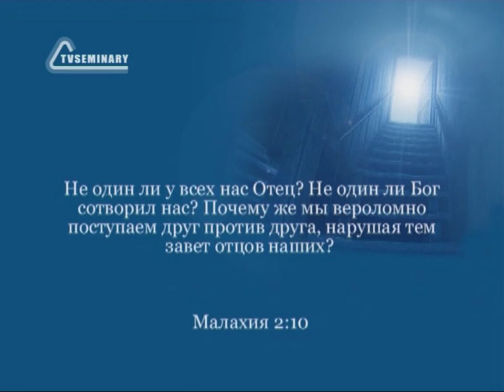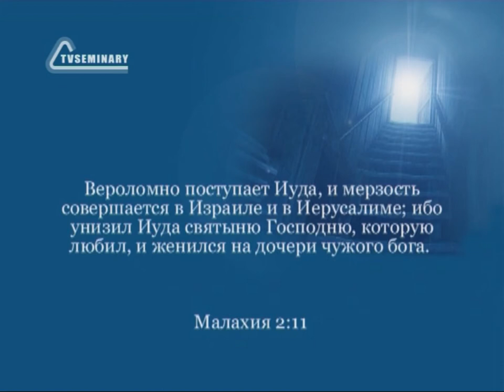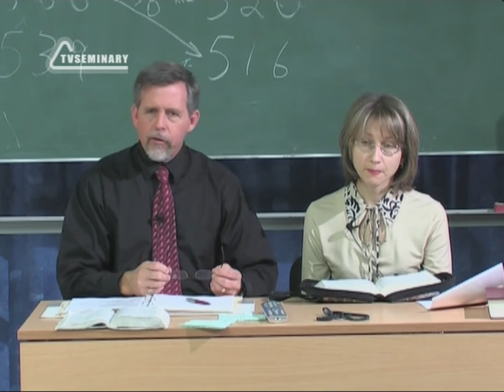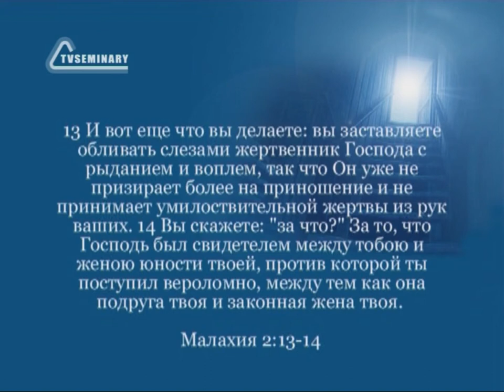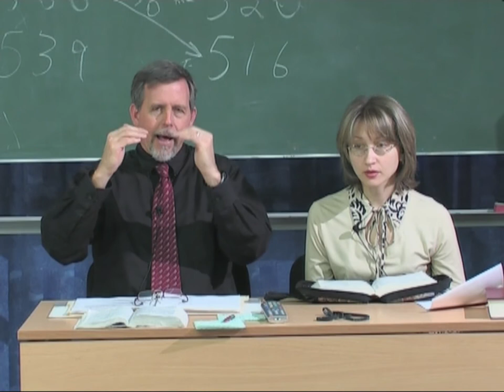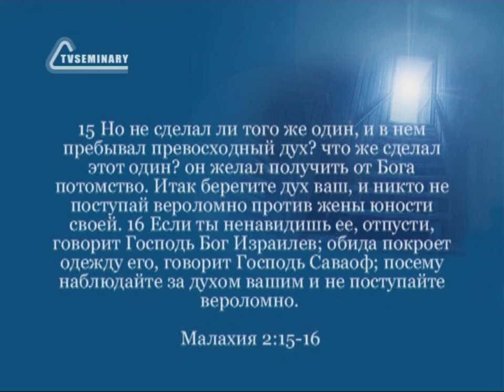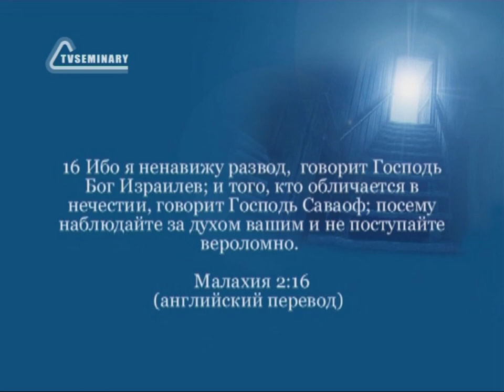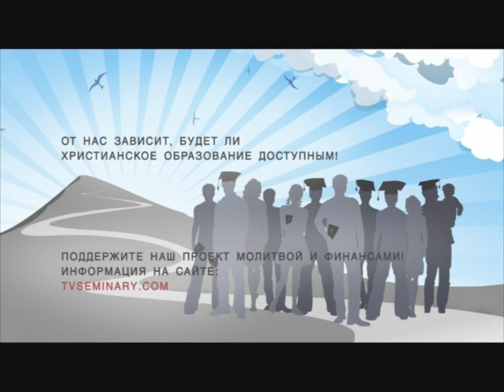BS216 Rus 55 Книга пророка Малахии Отступление Израиля от брачных законов